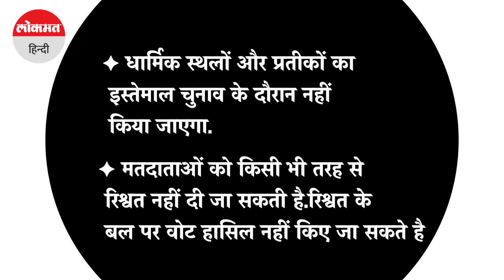चुनाव तारीखों के एलान होते ही आचार संहिता लागू, आखिर है क्या कोड ऑफ कंडक्ट? | MP Elections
इलेक्शन कमीशन के मुताबिक आचार संहिता लगने के बाद कई तहर के कामों पर रोक लगा दी जाती है। ये ऐसे काम होते हैं जो प्रत्यक्ष या अप्रत्यक्ष रूप से मतदान को प्रभावित कर सकते हैं